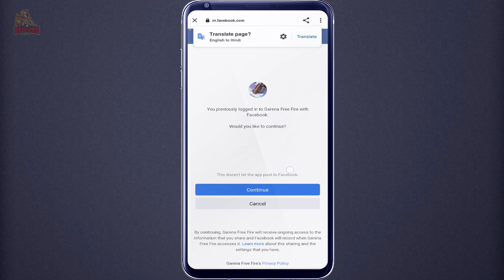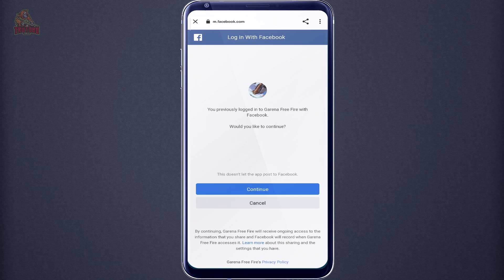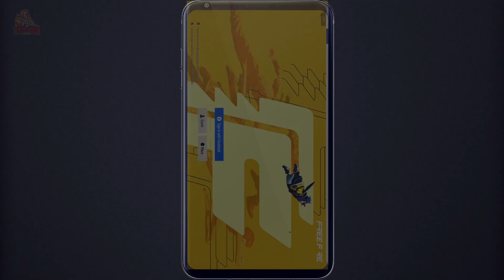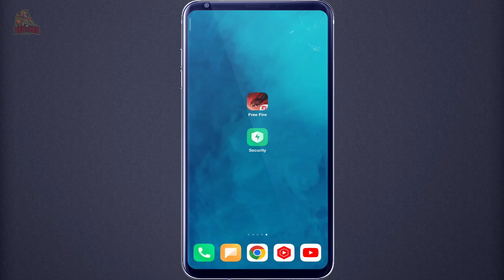How to solve free fire facebook login problem | Facebook id login problem in free fire max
1. How to solve free fire max log in problem
2. Free fire max facebook log in problem kaise solve kare
3. How to solve facebook log in problem in free fire
4. Free fire me facebook id log in problem kaise solve kare
5. Free fire login failed please try logging out first error solve
6. How to recover free fire facebook id

Doston agar aapka free fire ya free fire max me facebook id hoga aur aapko log in karte time koi bhi error aa raha hoga to aap iss video ko last tak jarur dekh lijiye free fire facebook login problem pura solve ho jayega.